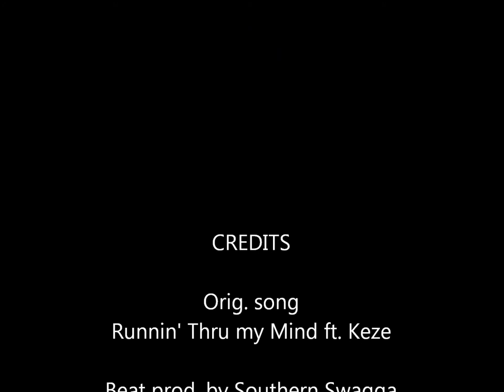C.J. Connor Ft. Young Floyd - Runnin thru my mind (cover) Prod by Southern Swagga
My Lil brothers first song featuring his friend Young Floyd. The original song and hook is written by Keze. The auto tune kinda messed the song up. I do not own the picture it belongs to Picasso fresh.  Runnin' Thru my mind Ft. Keze Instrumental coming soon!